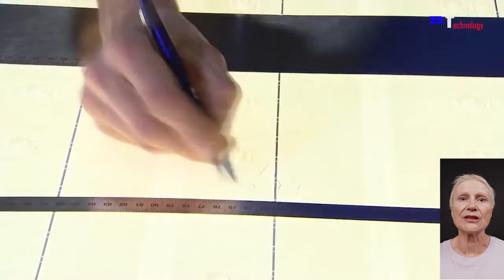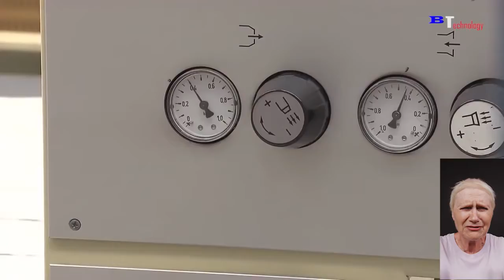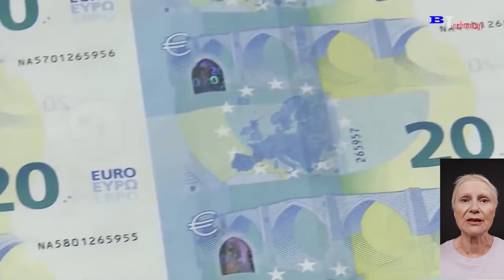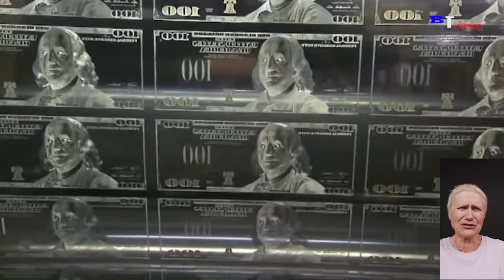How Money Is Made Modern Money Printing Factory What Do You Think